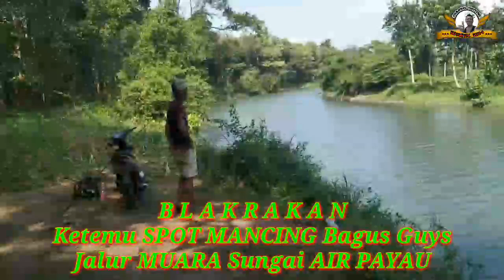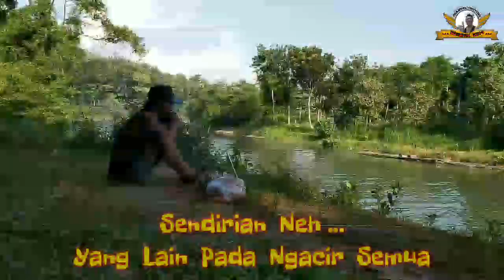BLAKRAKAN KETEMU SPOT MANCING BAGUS-DIDIK DH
Assalammu'alaikum.

Salam Satu Hobby...Salam STRIKE Sobat Angler Sejagat Nusantara.

BLAKRAKAN KETEMU SPOT MANCING BAGUS

Dalam Video Kali Ini Creator Sedang Blakrakan Or  Touring Lokal Sekitaran Pinggiran Kota Jember Sambil Berbekal Peralatan Mancing Kali Aja Ketika Sedang Blakrakan Menemukan Tempat Yang Bagus Buat Mancing Dan Ternyata Benar Sesampai Di Daerah Ambulu Tepatnya Masuk Ke Desa Sumberrejo Ke Timur Ketemu Dengan Spot Yang Sangat Bagus Buat Memancing Yaitu Daerah UNGKALAN Sebelum Cangakan, Tapi Sayangnya Menurut Angler Setempat Belum Waktunya Musim Ikan Dan Menurut Angler Setempat Nanti Pada Bulan Agustus Musim Ikan Baru Mulai Sampai Akhir Tahun. Insyaallah Nanti Creator Akan Kembali Kesana Kalau Sudah Mulai Musim Ikan.

Tonton Videonya Dan Jangan Lupa Untuk Memberikan Dukungan Cukup Tekan :
Serta Hidupkan LONCENGnya Untuk Mendapatkan Pemberitahuan Video Terbaru Dari Channel DIDIK DH.

Semoga Channel Youtube Saya Bermanfaat bagi semua Pemirsa dimanapun berada dan Mohon Kritik serta Saran Yang Membangun agar Channel Youtube Saya ini Dapat Berkembang dengan Baik.

Terima Kasih.

Video Editor : Dhimas Aji